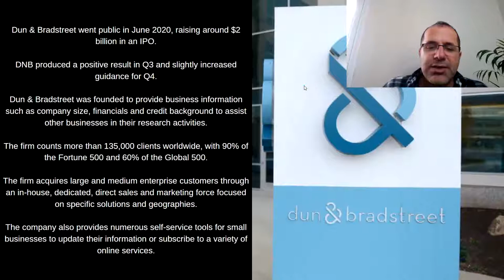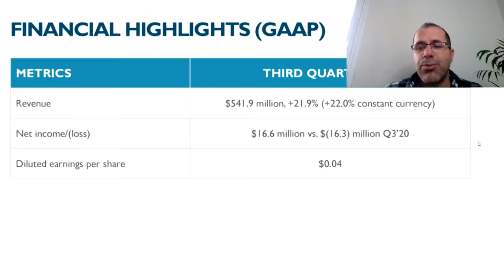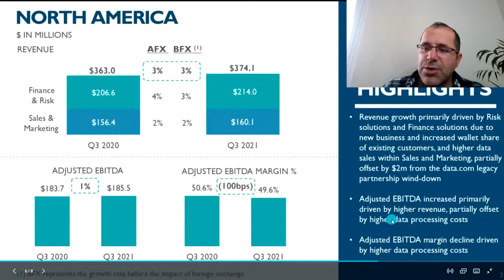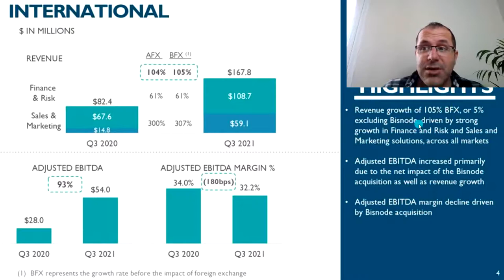How Past IPO Dun & Bradstreet Has Done, Is It A Buy Now?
Dun & Bradstreet Holdings, Inc. provides business decisioning data and analytics in North America and internationally. It offers finance and risk solutions, including D&B Finance Analytics, an online application that offers clients real time access to its information, comprehensive monitoring, and portfolio analysis; D&B Direct, an application programming interface (API) that delivers risk and financial data directly into enterprise applications for real-time credit decision making. The company also provides risk and compliance solutions comprising D&B Compass, a cloud-based workflow management solution; D&B Supplier Risk Manager that provides insights to help certify, monitor, analyze, and mitigate risk across the supply chain; D&B Onboard to provide comprehensive insights into businesses to facilitate global KYC/AML compliance, as well as to minimize financial, legal, and reputational risk exposure; and D&B Beneficial Ownership that offers risk intelligence on ultimate beneficial ownership. In addition, it offers sales and marketing solutions, such as D&B Connect, a self-service data management platform; D&B Optimizer, an integrated data management solution; D&B Master Data to understand business relationships and leverage that intelligence in the organization; D&B Hoovers, a sales intelligence solution; D&B Lattice, a customer data platform; D&B Audience Targeting, which helps clients to reach the right audiences with the right messages; D&B Visitor Intelligence that turns web visitors into leads; and D&B Diiect that delivers valuable customer insights into CRMs, marketing automation, and other marketing applications for on-demand business intelligence through an API. The company was founded in 1841 and is headquartered in Short Hills, New Jersey. Dun & Bradstreet Holdings, Inc. was formerly a subsidiary of Star Parent L.P.

SUBSCIRBE TO THE CHANNEL 😀

💚👇AFFILIATE LINKS:

📚 The Intelligent Investor Rev Ed.: The Definitive Book on Value Investing

📚Common Sense on Mutual Funds: New Imperatives for the Intelligent Investor

📚Crypto Investing Guide: How to Invest in Bitcoin, DeFi, NFTs, and More

📚How to Day Trade for a Living: A Beginner’s Guide to Trading Tools and Tactics, Money Management, Discipline and Trading Psychology (Stock Market Trading and Investing)

📱Apple Simple Mobile Prepaid - Apple iPhone 11 Pro Max (64GB) - Midnight Green [Locked to Carrier – Simple Mobile]

📱 Samsung Electronics Galaxy Note 20 Ultra 5G

📱Google Pixel 6 Pro - 5G Android Phone - Unlocked Smartphone with Advanced Pixel Camera and Telephoto Lens - 128GB - Cloudy White
💻 2021 Newest Dell Inspiron 3000 Laptop
🛒 Carhartt Men's Knit Cuffed Beanie, Black, One Size